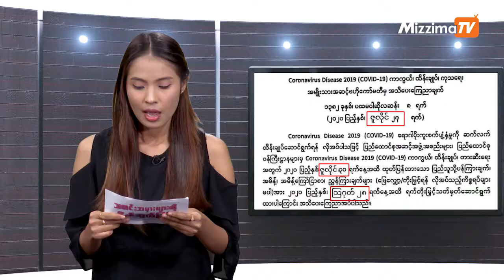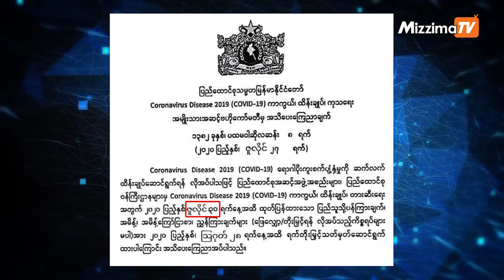ဩဂုတ်လ ၂၈ ရက်အထိ ရက်တိုးမြင့်လိုက်တဲ့ သတင်းအမှား ( Ep 16 Segment 1 )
ဩဂုတ်လ ၂၈ ရက်အထိ ရက်တိုးမြင့်လိုက်တဲ့ သတင်းအမှား

( Ep 16 Segment 1 )

ဖေ့စ်ဘွတ်မှာ ပြန့်နေတဲ့ သတင်းကတော့ ဩဂုတ်လ ၂၈ ရက်နေ့အထိရက် တိုးမြင့်လိုက်တယ်ဆိုတဲ့သတင်းပါ။

Update

အခုနောက်ဆုံးသိရတာကတော့ ဩဂုတ်လ ၁၅ရက်အထိတိုးမြင့်လိုက်ပါပြီ

Mizzima TV Channel
🎬 COVID -19 သတင်းအမှားများကို တိုက်ဖျက်ခြင်း"
တနင်္လာ၊ကြာသာပတေး - ည (၈:၀၀) နာရီ

⏱Replay Time
အင်္ဂါ၊ ဗုဒ္ဓဟူး၊ သောကြာ - မနက် (၇:၄၅) နာရီ

ယခုပြသနေသော "COVID -19 သတင်းအမှားများကို တိုက်ဖျက်ခြင်း" အစီအစဉ်ကို Mizzima TV app တွင်လည်း ဝင်ရောက်ကြည့်ရှုနိုင်ပါတယ် 😊